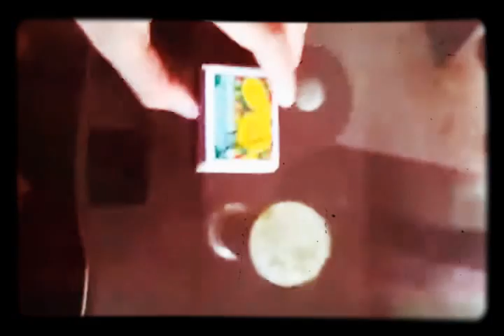black magic ooh ooh lets see what happens in rhis video with your dear youtuber Namrata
I will entrtain you all here soo dont go outside your home because of covid and take care of yourself